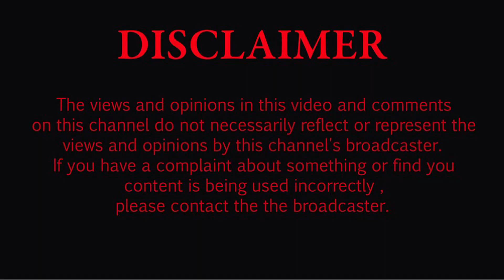ਸਰਪੰਚੀ ਚੋਣਾਂ ਦੇ ਚੋਣ ਨਿਸ਼ਾਨ ਲੈਣ ਗਈਆਂ ਦੋ ਧਿਰਾਂ ਦੀ ਹੋਈ ਬਹਿਸਬਾਜ਼ੀ ਭਰੇ ਬਜ਼ਾਰ ਵਿੱਚ ਭੰਨੀਆ ਇਕ ਦੂਜੇ ਦੀਆਂ ਗੱਡੀਆਂ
ਖ਼ਬਰ ਲਗਾਉਣਾ ਪੱਤਰਕਾਰ ਦਾ ਫਰਜ਼ ਬਣਦਾ ਹੈ। ਇਸ ਪ੍ਰੋਗਰਾਮ ਜਾਂ ਫਿਰ ਕਿਸੇ ਦੇ ਖ਼ਿਲਾਫ਼ ਕੋਈ ਸ਼ਬਦ ਜਾਂ ਕੋਈ ਖ਼ਬਰ ਵਿੱਚ ਬੋਲ ਰਿਹਾ ਬੰਦਾ ਆਪਣੇ ਨਿੱਜੀ ਵਿਚਾਰ ਪ੍ਰਗਟਾਉਂਦਾ ਹੈ ਤਾਂ ਉਸ ਵਿੱਚ ਚੈਨਲ ਜਿੰਮੇਵਾਰ ਨਹੀਂ ਹੈ ਪਰ ਫਿਰ ਵੀ ਤੁਹਾਨੂੰ ਕਿਸੇ ਵੀਡੀਓ ਜਾਂ ਕਿਸੇ ਪ੍ਰੋਗਰਾਮ ਜਾਂ ਤੁਸੀਂ ਦੂਸਰੀ ਧਿਰ ਹੋ ਤਾਂ ਸਾਡੇ ਚੈਨਲ ਨਾਲ ਸੰਪਰਕ ਕਰਕੇ ਆਪਣਾ ਪੱਖ ਚੈਨਲ ਤੇ ਰੱਖ ਸਕਦੇ ਹੋ ਅਤੇ ਆਪਣੀ ਆਵਾਜ਼ ਲੋਕਾਂ ਤੱਕ ਪਹੁੰਚਾ ਸਕਦੇ ਹੋ ਅਸੀਂ ਹਮੇਸ਼ਾ ਨਿਰਪੱਖ ਖਬਰਾਂ ਲਾਉਣ ਦੀ ਕੋਸ਼ਿਸ਼ ਕਰਦੇ ਹਾਂ।

-: Punjab State :-
Amritsar District
Barnala District
Bathinda  District
Faridkot District
Fatehgarh Sahib District
Firozpur District
Fazilka District
Gurdaspur District
Hoshiarpur District
Jalandhar District
Kapurthala District
Ludhiana District
Mansa District
Moga District
Muktsar (Sri Muktsar Sahib) District
Patiala District
Rupnagar District
Sahibzada Ajit Singh Nagar District
Sangrur District
Shahid Bhagat Singh Nagar District
Tarn Taran District
Abohar
Adampur
Ahmedgarh
Ajnala
Akalgarh
Alawalpur
Alhoran
Amargarh
Amloh
Amritsar
Amritsar
Anandpur Sahib
Shahid Bhagat Singh Nagar ... ...
Baba Bakala
Baddowal
Badhni Kalan
Bagha Purana
Balachaur 1
Balongi
Banga
Banur
Bareta
Bariwala Nagar Panchayat Muktsar
Barnala
Baryar
Bassi Pathana
Batala
Bathinda
Begowal
Behrampur
Bhadaur
Bhadson
Bhagta Bhai Ka
Bhamian Kalan
Bhankharpur
Bhattian
Bhawanigarh
Bhikhi
Bhikhiwind
Bhisiana
Bhogpur
Bhucho Mandi
Bhulath
Budha Theh
Budhlada
Bungal
Chachoki
Chamkaur Sahib
Cheema
Chogawan
Chohal
Chomon
Daper
Dasua
Daulatpur
Dera Baba Nanak
Dera Bassi
Dhaki
Dhanaula
Dharamkot
Dhariwal
Dhilwan
Dhin
Dhuri
Dina Nagar
Dirba
Doraha
Faridkot
Fatehgarh Churian
Fateh Nangal
Fazilka
Firozpur
Firozpur
Gardhiwala
Garhshankar (Garhshanker)
Ghagga Nagar
Ghanauli
Ghanaur Nagar
Ghoh
Gidderbaha (Giddarbaha)
Gill
Gobindgarh (Mandi Gobindgarh)
Goniana
Goraya
Gurdaspur
Guru Har Sahai
Halwara
Handiaya
Hariana
Hazipur
Hoshiarpur
Jagraon
Jaitu
Jalalabad
Jalandhar
Jalandhar
Jandiala
Jandiala
Jodhan
Jugial
Kapurthala
Kartarpur
Kathanian
Khamanon
Khambra on Nakodar Road
Khanauri
Khanna
Kharar
Khem Karan Nagar Panchayat Tarn Taran
Khilchian
Khothran
Korianwali
Kot Census Town
Kot Fatta
Kot Ise Khan
Kot Kapura
Kotla Nihang
Kurali
Lalru
Lehragaga
Lohian Khass
Longowal
Ludhiana
Machhiwara
Mahilpur
Majitha
Makhu
Malerkotla
Malikpur
Mallanwala Khass
Maloud (Malaudh)
Malout
Mamun
Mansa
Manwal
Maur
Mehna
Mirpur
Moga
Moonak
Morinda
Mubarakpur
Mudal
Mudki
Mukerian
Muktsar (Sri Muktsar Sahib)
Mullanpur Dakha Nagar
Mullanpur Garib Dass
Nabha
Nakodar
Nangal
Nangli
Narot Mehra
Nawanshahr
Naya Gaon
Nehon
Nilpur
Nurmahal
Partap Singhwala
Pathankot
Patiala
Patran
Patti
Payal
Phagwara
Phagwara Sharki
Phillaur
Qadian
Rahon
Raikot
Rail
Raipur Rasulpur
Raja Sansi
Rajpura
Rakri
Raman
Ramdas
Rampura Phul
Rayya
Rupnagar
Rurki Kasba
Sahnewal
Saloh
Samana
Samrala
Sanaur
Sangat
Sangrur
Sansarpur
Sarai Khas
Sardulgarh
Sarna
S.A.S. Nagar (Mohali, Ajitgarh)
Satyewala
Shahkot Nagar
Sham
Shikar
Sirhind Fatehgarh Sahib
Sohana
Sri Hargobindpur
Sufipind
Sujanpur
Sultanpur
Sunam
Talwandi Bhai
Talwandi Sabo
Talwara
Tapa
Tarn Taran
Tharial
Tharike
Tibri
Urmar Tanda
Zira Municipal
Zirakpur
-:Politics News:-
Aam Aadmy Party (Aap)
Indian National Congress
Bartia Janta Party (BJP)
Sharomni Akali Dal (sad)
Cm Bhagwant Maan
Raja Waring
Sunil Jakharh
Sukhbir Singh Badal
Arvind Kejriwal
sh. Narinder Modi

-: Top Singer Punjab :-
Sidhu Moose wala, Diljeet Dosanjh, Babbu Maan, Gurdas Maan, Harbhajan Maan, Gippy Grewal
Hans Raj Hans, R Nait , karan Auojla ,

-: Top Comedian :-
Bhagwant Maan, Binnu Dhillon, Karamjeet Anmol, Gurpreet Ghuggi